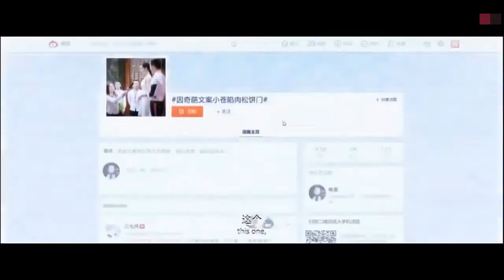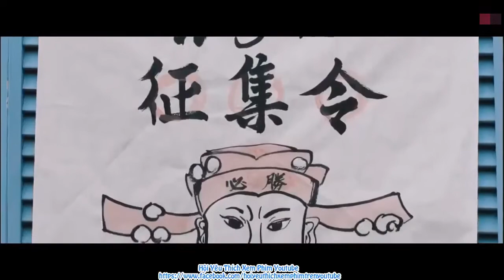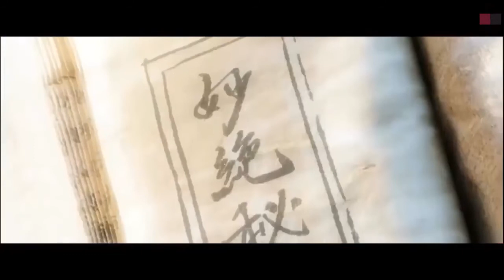Phim Lẻ hay lòng tiếng